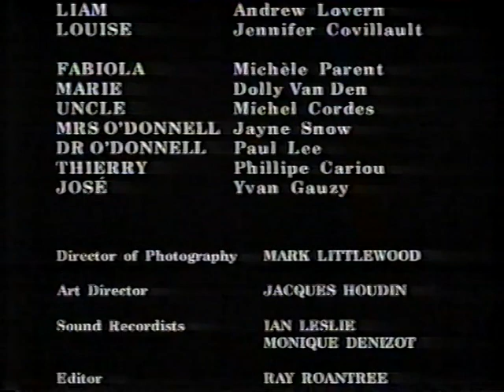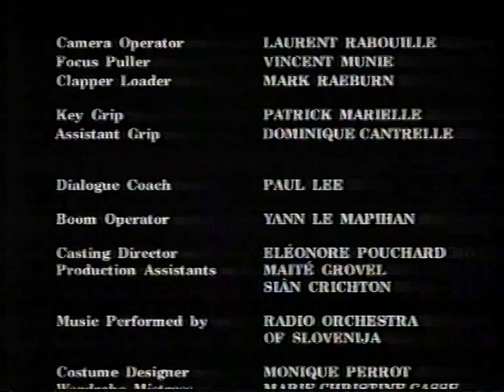Sara Ep6 (1996) - FULL EPISODE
The big moment comes as Finn reintroduces Sara to her biological parents - but if there's one thing that children's television has taught me, it's that every kids' best-laid plans are certain to go wrong as soon as adults are introduced into the equation, and naturally the authorities are on hand to ruin everything he's worked hard for. Will Finn be able to push through the amicable compromise he's been determined to achieve since the start, or will French Social Services and the legal system let everyone down? This is the final episode of the series, and I believe it was originally broadcast on Monday, 19th August, 1996.

So what's your take on the issues presented? Would you have gone along with the solution they hit upon? For me, I think that the one thing this series demonstrates is that sometimes there are questions that simply don't have a correct answer, and sometimes doing things the proper way according to the rule book is actually the wrong way when it comes to the people involved. Consider me well and truly on the fence! Of course, at the time, it would have been entirely black and white to me: a child belongs with her real parents, and kidnappers should be sent to prison. With age comes a billion shades of grey.

As for the episode itself, I do have a couple of criticisms. The first is that the pacing seems a bit off, in that Sara's descent and the hearings should probably cover a greater amount of time than the rest of the series put together, but it's all done and dusted within a few minutes. Perhaps if the reunion had happened part way through episode five, the finale might not have felt quite so rushed. (But what do I know?) It's also a little strange that, when the final proposal is put before everyone, nobody really opposes anything at all, despite the monumental life changes inevitable for a number of them. I'm happy to say that I've never been in a family court, but my money's on real proceedings not being quite so cordial! The very (very) ending seems a touch out of place, too, but never mind. When all said and done, despite being extremely dry and serious, I enjoyed the series a lot, and I hope you did too.